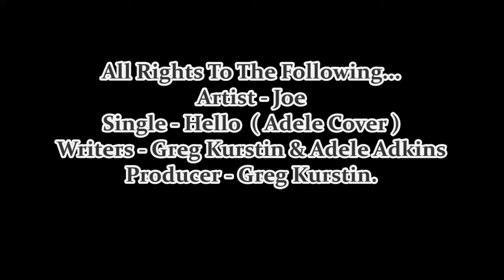Return II Love ♪: Joe - Hello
Artist - Joe
Single - Hello  ( Adele Cover )
Writers - Greg Kurstin & Adele Adkins
Producer - Greg Kurstin.
NOTE TO MUSICIANS/ARTISTS:  In this FAN-MADE video, all copyright info is in the video and listed below. If I missed anything or anyone, please let me know and I'll be more than happy to add the info.   Website links are listed below for purchase of this single.  However, if you wish to have your music removed from my channel, please send me a private message and I will remove it immediately!